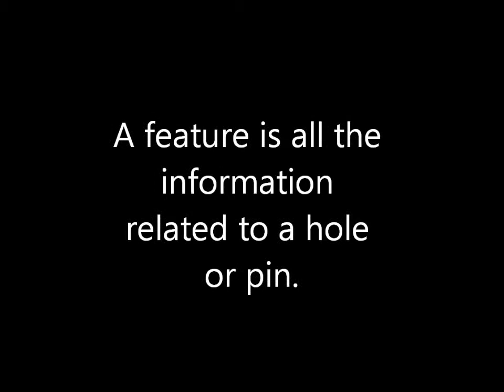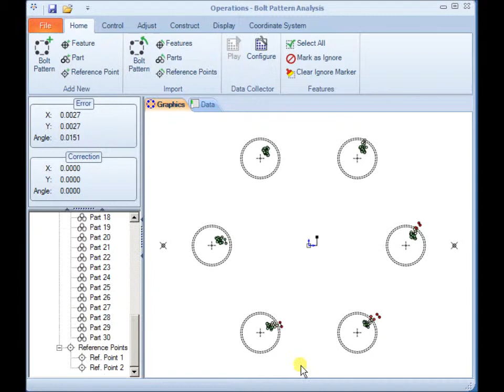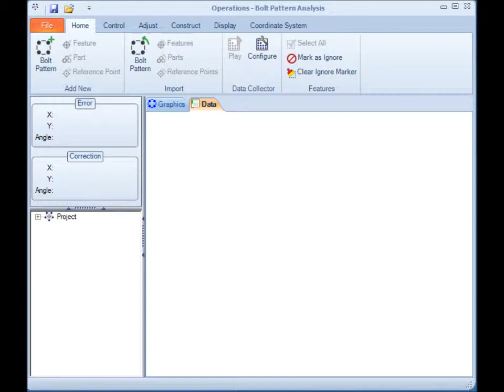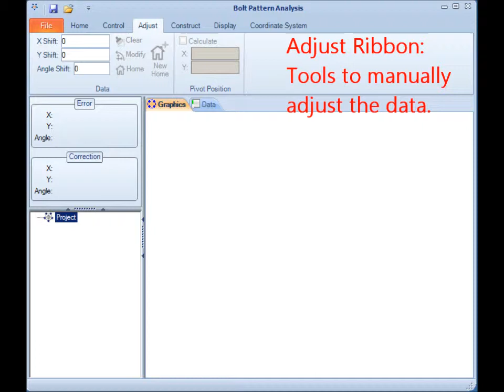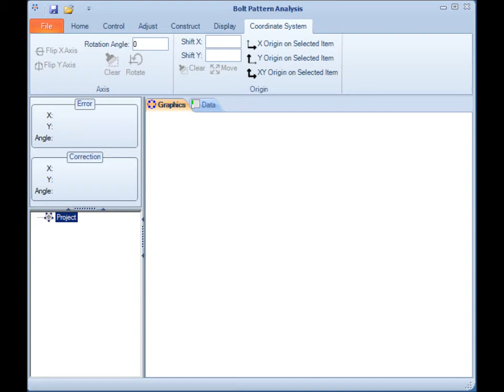Bolt Pattern Analysis - Introduction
Learn basic concepts and the screen layout using the Bolt Pattern Analysis software.